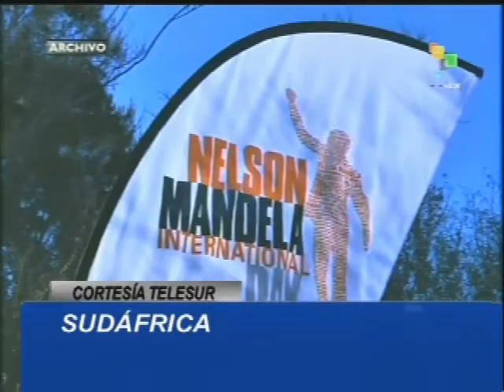NOTICIAS INTERNACIONALES HSB NOTICIAS 18 JULIO 2012